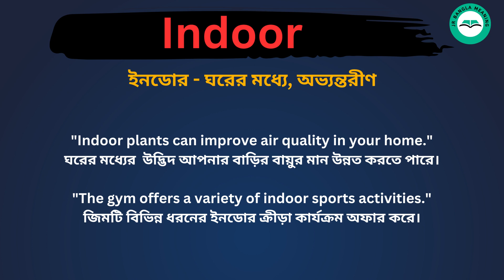Indoor meaning in bengali /Indoor শব্দের বাংলা ভাষায় অর্থ অথবা মানে কি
Indoor Meaning In Bengali
Indoor শব্দের বাংলা ভাষায় অর্থ অথবা মানে কি
Indoor Bangla Meaning